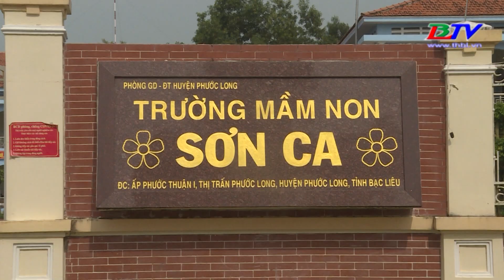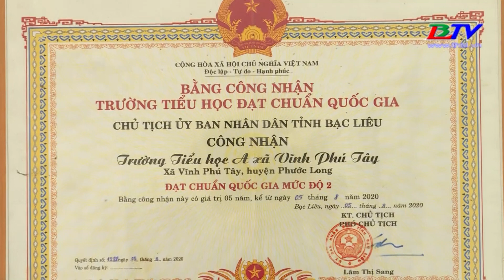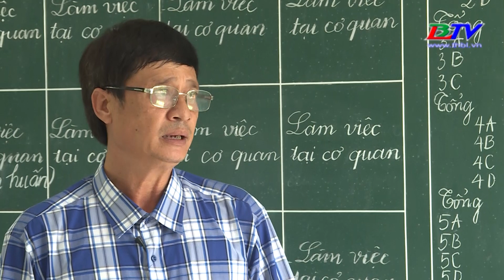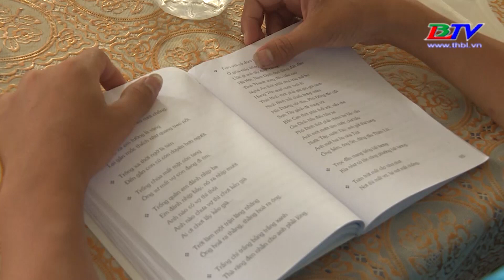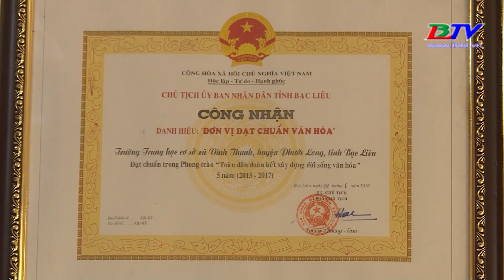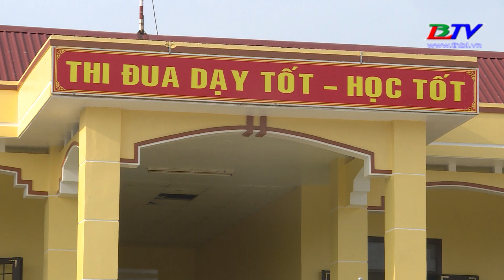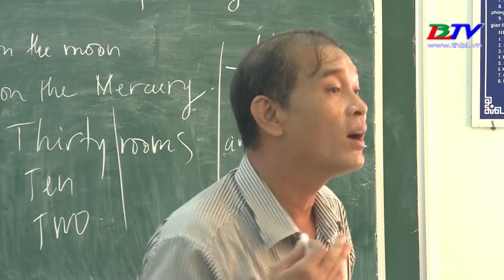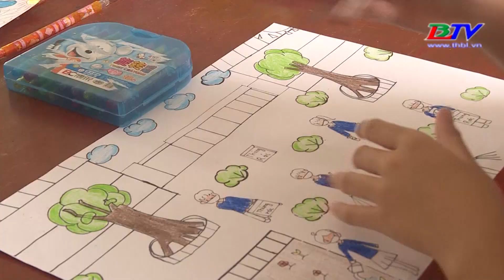Phước Long xây dựng nông thôn mới - 07/11/2022